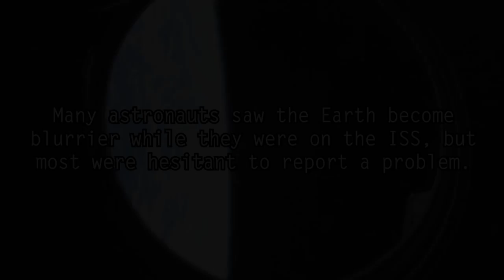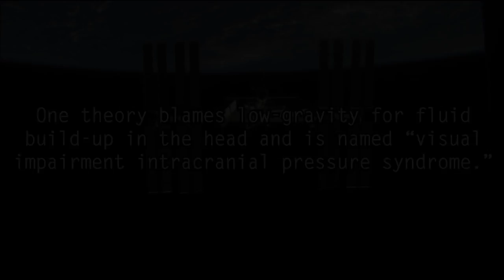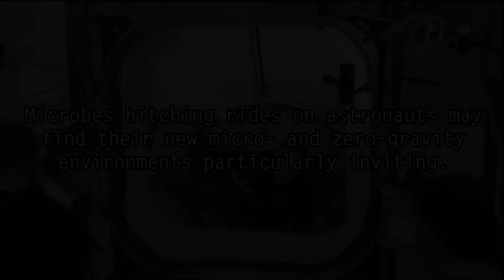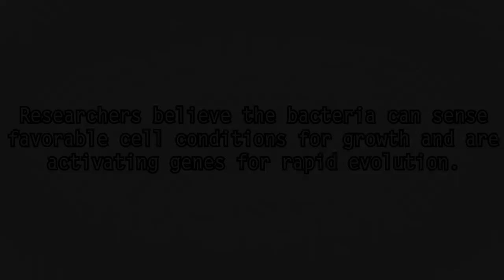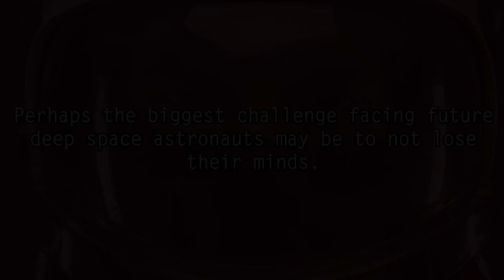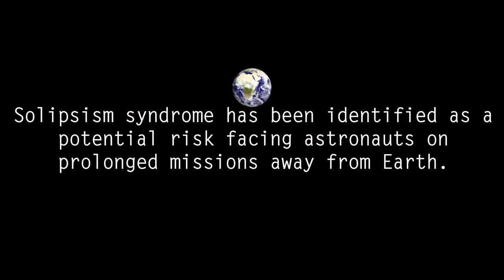5 Mysterious Space Diseases that could Kill Astronauts Before They Get to Mars